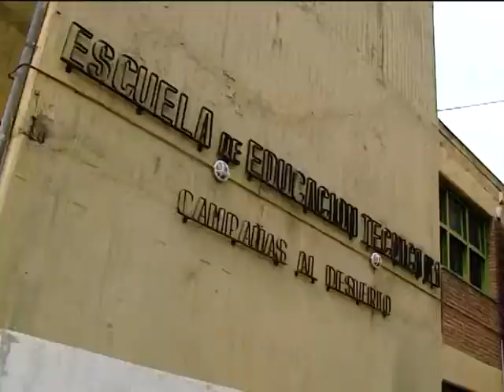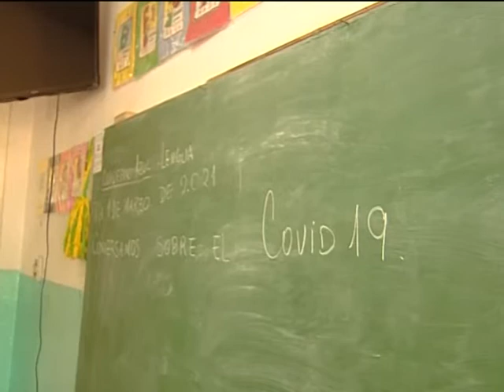UDOCBA reclama la suspensión de las clases presenciales en 3 distritos bonaerenses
MARÍA JOSÉ ANDRÉ. El sindicato docente UDOCBA está reclamando a la provincia de Buenos Aires que se suspenda la presencialidad en tres distritos, uno de ellos es Trenque Lauquen